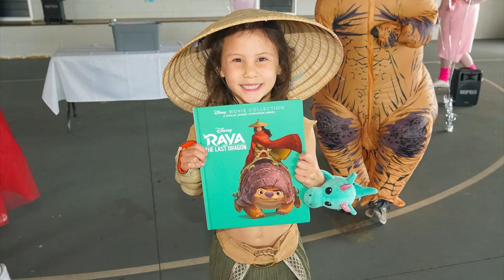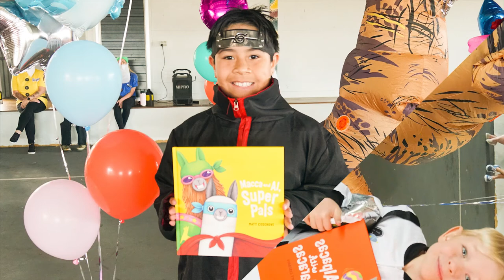Book Week Parade 2021